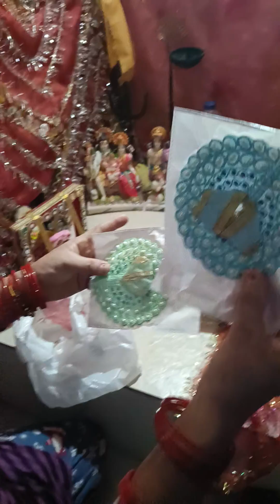aap sabhi ko Janmashtami ki hardik shubhkamnaen 🙏❤Radhe Radhe#Jay Shri Krishna